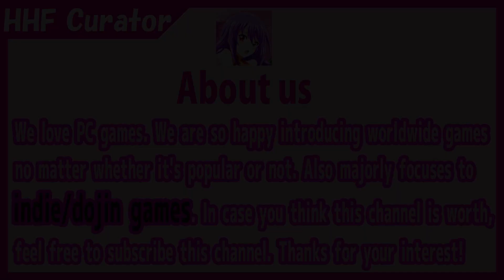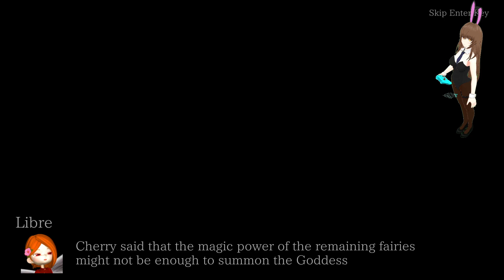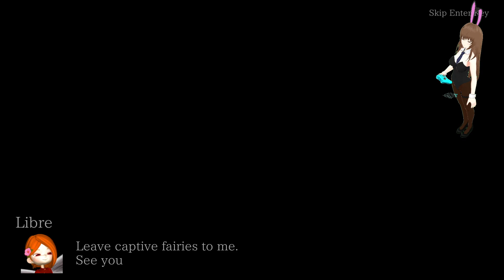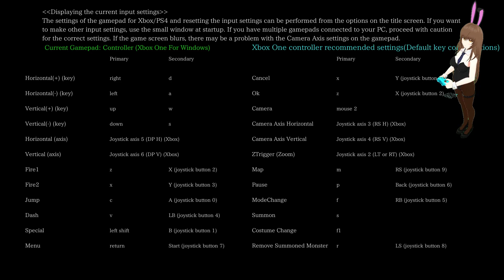(sfw Let's Play) Guilty Hell [PC/Steam/DLsite/BOOTH/FANZA]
[18+ 2D Platformer Metroidvania] Greatly well-built action game that has in-game various lewd scenes. As a summoned goddess, Airi, save the world. Mainly monsters assault her. [18+ 2DACT] 同名ゲームSteam版。